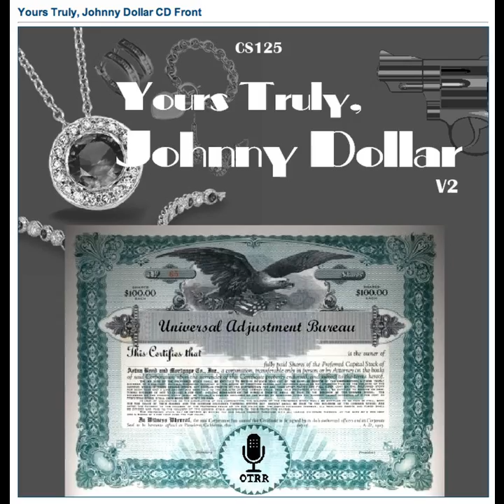Yours Truly, Johnny Dollar - 551128 271 The Henderson Matter - Ep 1